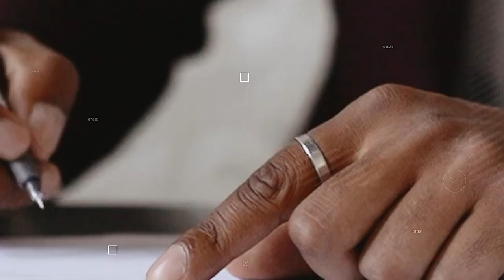Q&A WITH AFRICAN LANGUAGE SCHOOL FOUNDER [AMAZING LANGUAGES OF AFRICA]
How did you like the Q&A with Gbemisola the founder of CultureTree. Keeping our roots alive is a very important thing to always remember. Is language something important to you and your family?
CultureTree aims to preserve and promote West African languages (Yoruba for now but they plan to expand to other languages) and culture in the hearts and minds of children and adults across the world, empowering them to develop their personal and authentic expression of their unique culture within their country of residence. Get in contact with CultureTree on their social handles here:

WE ARE EVERYWHERE AS WE BELIEVE SHARING IS CARING
Support our crowdfunding
Music Intro by: Jason Shaw-Soul Groove
Music Outro by: Arulo-Chalie Puth from Mixkit.co